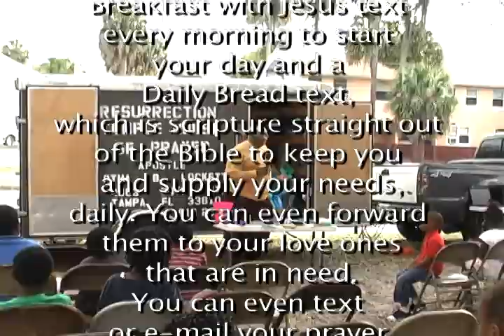9/22/13 - Come From Amongst Them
Resurrection Temple House of Prayer
Apostle Otha B. Lockett - Pastor

Hours of Service

Sunday - Church School 9:45am - Morning Service 11am

2 Corinthians 6:11-18 KJV               JESUS IS LORD